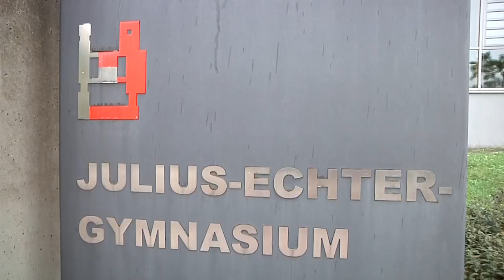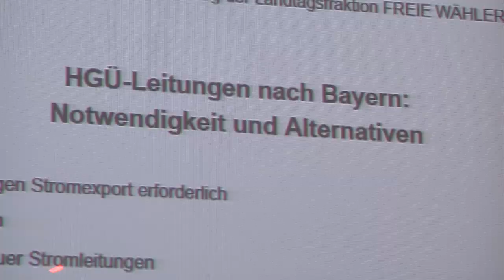Herbstklausur der FREIEN WÄHLER im unterfränkischen Großwallstadt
FREIE WÄHLER-Fraktionschef Hubert Aiwanger zieht ein positives Fazit der Herbstklausur im unterfränkischen Großwallstadt:  „Mit Asyl, G8/G9 und einem Konzept für eine sichere Stromversorgung ohne neue Trassen haben wir wichtige Themen behandelt, die die Menschen in ganz Bayern bewegen.“